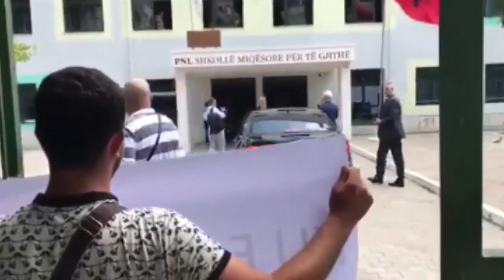“Ku e ke Agronin”, Xhafaj përshëndet me dorë protestuesit e opozitës